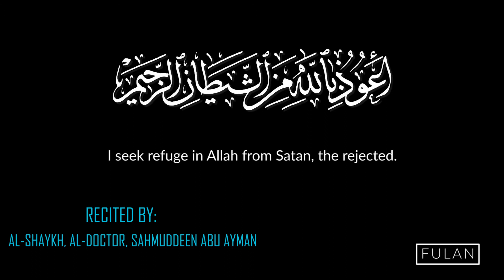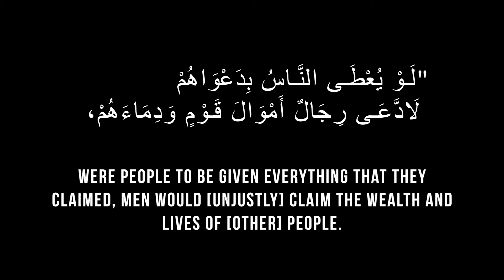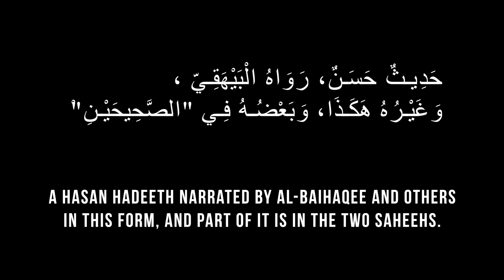Easily Memorize 40 Hadith Nawawi! Hadith #33 | Dr. Abu Ayman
Easily Learn & Memorize 40 Hadith Nawawi with Sheikh, Dr. Sahmuddeen Abu Ayman with both Arabic and English text displayed on screen.

Hadith:
On the authority of Ibn Abbas (may Allah be pleased with him), that the Messenger of Allah (peace and blessings of Allah be upon him) said:

Were people to be given everything that they claimed, men would [unjustly] claim the wealth and lives of [other] people. But, the onus of proof is upon the claimant, and the taking of an oath is upon him who denies. A hasan hadeeth narrated by al-Baihaqee and others in this form, and part of it is in the two Saheehs.
عَنْ ابْنِ عَبَّاسٍ رَضِيَ اللَّهُ عَنْهُمَا أَنَّ رَسُولَ اللَّهِ صلى الله عليه و سلم قَالَ: "لَوْ يُعْطَى النَّاسُ بِدَعْوَاهُمْ لَادَّعَى رِجَالٌ أَمْوَالَ قَوْمٍ وَدِمَاءَهُمْ، لَكِنَّ الْبَيِّنَةَ عَلَى الْمُدَّعِي، وَالْيَمِينَ عَلَى مَنْ أَنْكَرَ" .
حَدِيثٌ حَسَنٌ، رَوَاهُ الْبَيْهَقِيّ [في"السنن" 10/252]، وَغَيْرُهُ هَكَذَا، وَبَعْضُهُ فِي "الصَّحِيحَيْنِ".